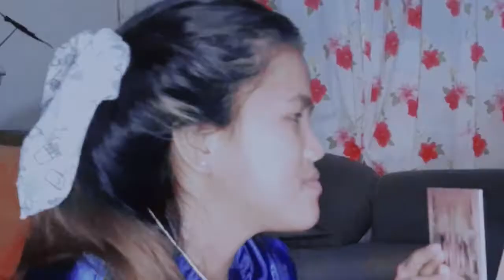The Marites Make-Up Challenge 😂